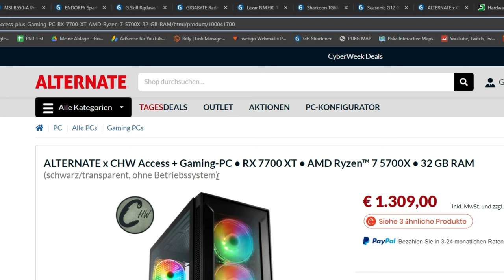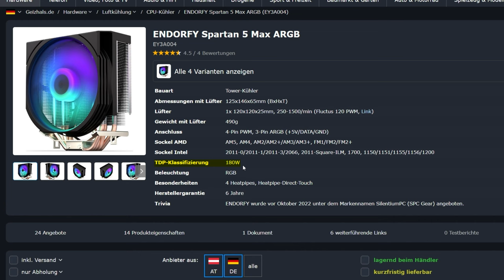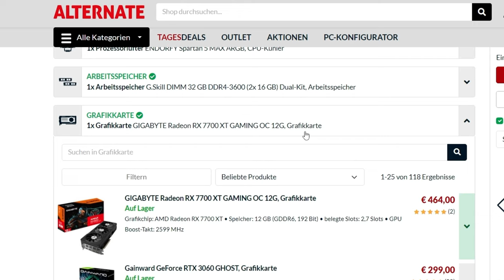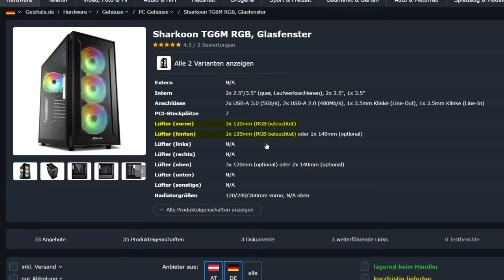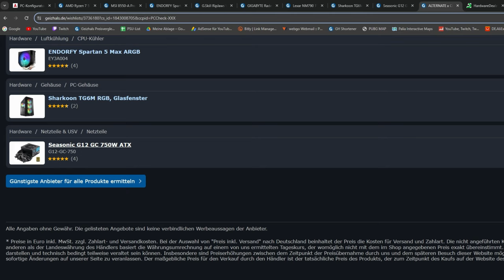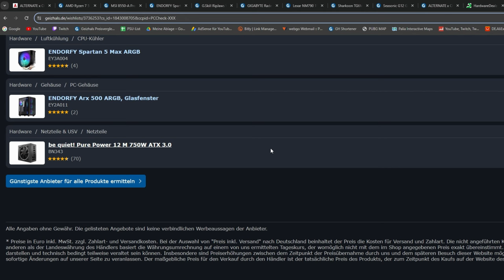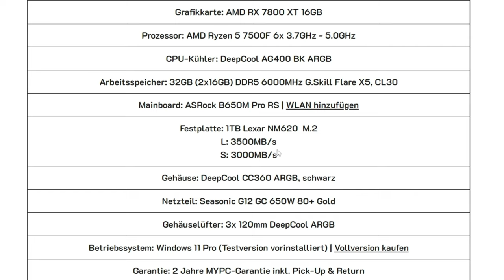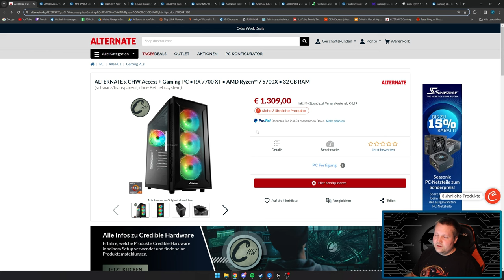ALTERNATE x CHW Access + Gaming-PC - Taugt der was?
▼ Mein System ▼

 ⇘ Timestamps ⇙

00:00 - Einleitung
00:25 - PC - ALTERNATE x CHW Access + Gaming-PC
05:43 - Ergebnis/Fazit
06:13 - Alternativen

⭐️ Quellenangaben ⭐️